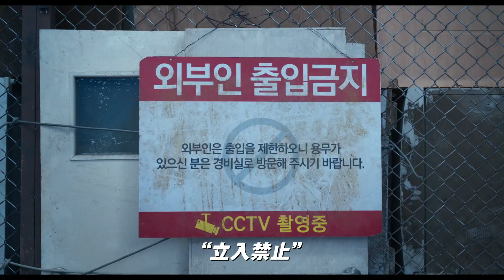1月5日(金)公開 『コンクリート・ユートピア』｜本編映像 “カラオケ”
狂気が目覚める

2024年1月5日(金)新宿バルト９ほか全国公開

【STORY】
世界各地で起こった地盤隆起による大災害で一瞬にして壊滅したソウル。
唯一崩落を逃れたファングンアパートには、居住者以外の生存者たちが押し寄せていた。救助隊が現れる気配は一向になく、街中であらゆる犯罪が横行し、マンション内でも不法侵入や殺傷、放火が起こりはじめる。
危機感を抱いた住人たちは、生きるために主導者を決め、住人以外を遮断しマンション内を統制することに。臨時代表となったのは、902号室のヨンタク。職業不明で頼りなかったその男は、危険を顧みず放火された一室の消火にあたった姿勢を買われたのだった。
安全で平和な“ユートピア”になるにつれ、権勢を振るうヨンタクの狂気が浮かび上がる。そんなヨンタクに防衛隊長として指名されたのは、602号室のミンソン(パク・ソジュン)だ。妻のミョンファ(パク・ボヨン)はヨンタクに心服するミンソンに不安を覚え、閉鎖的で異様な環境に安堵しながら暮らす住民たちを傍目でみながら生活をしていた。生存危機が続くなか、ヨンタクの支配力が強まったとき、予期せぬ争いが生じる。
そこで目にしたのは、その男の本当の姿だった. 。

【CAST＆STAFF】
監督：オム・テファ
出演：イ・ビョンホン、パク・ソジュン、パク・ボヨン

2023|韓国|130分|ビスタ|5.1ch|韓国語|原題:콘크리트 유토피아|英題:Concrete Utopia|字幕翻訳：根本理恵|配給：クロックワークス|G